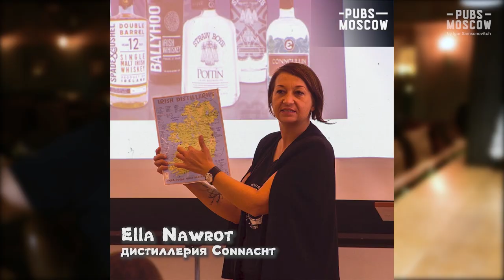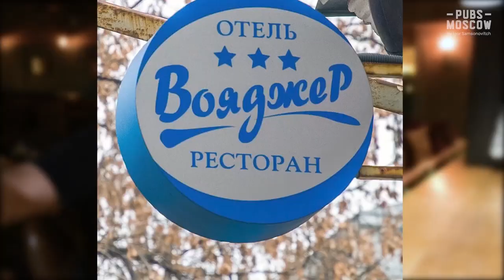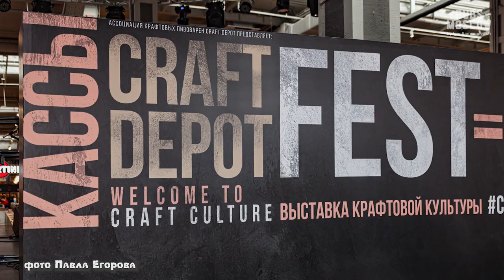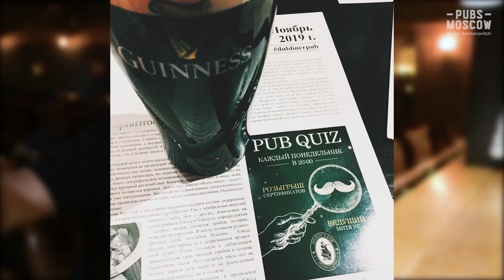Шокирующие новости от PubsMoscow про виски, виски-отель и паб-квизы 18+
Чумовые события в мире лейблов виски! Виски-события, виски-места, пивные движухи в России. 18+

Выпуск №23
Информационно-псевдоаналитическая программа от PubsMoscow о новостях виски, пива, пабов-баров! Будьте первыми! Узнайте новости мира пива, виски и баров-пабов! Говорящая голова и пивной гуру PubsMoscow готов осветить для вас современные новости в мире вашего любимого напитка. К сожалению, импортное разливное пиво теряет свою актуальность в России, и наш эксперт в мире алкогольных напитков расскажет о причинах происходящего.

Также вы узнаете о виски. Привозы и приезды виски в Москву. Новинки от современных винокурен и дистиллерий. Места, где можно выпить новый ирландский виски в столице. Этой осенью в России побывали представители новых брендов и винокурен:

Ella Nawrot - Дистиллерия Connacht
Michael Scully - совладелец дистиллерии Clonakilty
Blaise Kelly - винокурня J.J.Corry ⠀
James Doherty - совладелец дистиллирии Sliabh Liag
James Wills - менеджер по экспорту и сын основателя винокурни Kilchoman
Ричард "Нос" Паттерсон - мастер блендер Whyte & Mackay

Заглянем вместе в будущее и узнаем, что ждет любителей виски в Москве.

А вы знали, что в Москве произошло открытие виски-отеля «Вояджер» с большой виски-картой, где можно заказать односолодовый виски от известных марок.

Недавно в Москве был открыт новый виски-клуб для дегустаторов-любителей этого напитка на базе паба

Про крафтовое пиво: прошел осенний фестиваль Craft Depot Fest. Далее планируются алкогольные фестивали в 2020-ом году – английские, ирландские и фестиваль сидра.

Про пабы-бары. Эксперт затронул и новую тематику о самых пабных паб-квизах Москвы. Паб-квизы Мити Уса в Моллисе и в Майкл Коллинзе, паб-квизы в Three Tuns Pub от автора блога.

На рынке пивных баров происходят и печальные события, подробнее о которых смотрите в видео от PubsMoscow.

Будьте в курсе событий вместе с нами!
Автор и ведущий: Игорь Самсонович
Режиссер: Максим Жуковский
Операторы: Егор Бороднев, Максим Жуковский
Звукооператор: Ришат Зарипов
Видеомонтажер: Максим Битлов

Место проведения съёмки: Паб Robert Burns
г. Москва, Благовещенский пер., 1а

Видеоблог о пабах, барах, пиве и виски от автора Instagram @PubsMoscow, первого и единственного бренд-амбассадора GUINNESS в России, любителя пива и виски,  ведущего авторских дегустаций, евангелиста касковых элей и ирландского виски